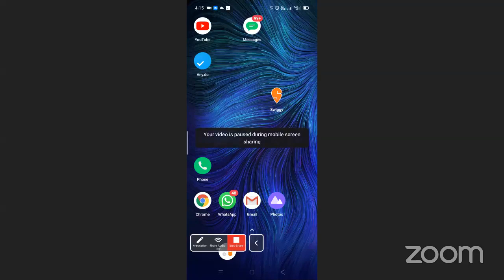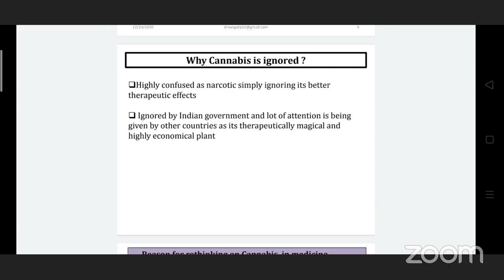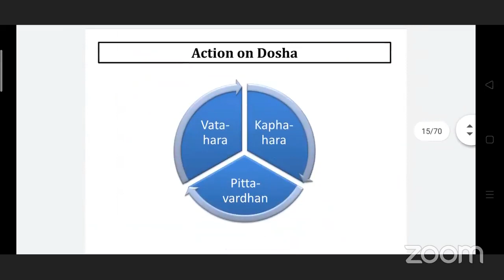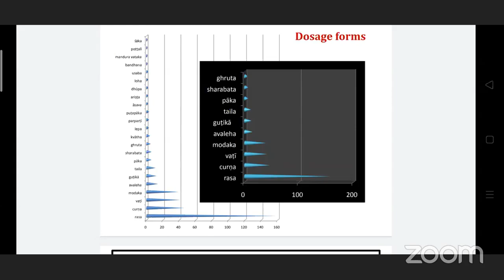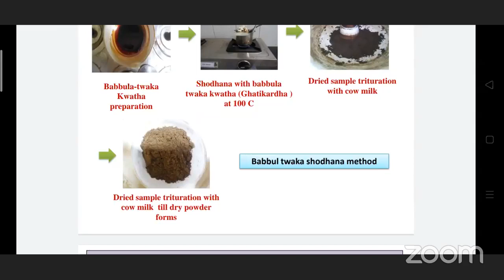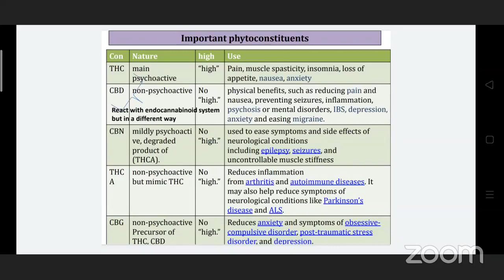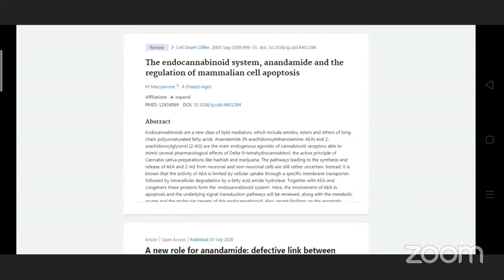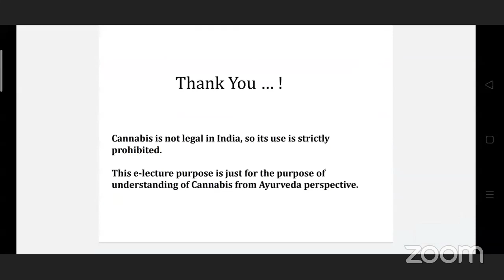भांग II Cannabis IIको जानें नशे नहीं आयुर्वेद के नजरिये से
भांग की बात  जब भी कभी हम करते हैं तो सबसे पहले हमारे जेहन में आता है, इसका नशां। लेकिन क्या आप कभी ये सोच भी सकते  है कि भांग का पौधा उपयोगी भी है। जी हां, भांग का पौधा इतना उपयोगी है कि आप जानकर दंग रह जाएंगे।
अगर यह कहें कि भांग के पौधे से कपड़े तैयार किए जाते हैं, तो क्या आप विश्वास करेंगे? जी हां इस कला का विकास ईसा से 8 हजार साल पहले चीनियों ने किया था। भांग से बने  कपड़ों के बारे में कहा जाता है कि ये टिकाऊ और उम्दा गुणवत्ता के होते हैं। कालान्तर में चीनियों ने इससे बने कपड़ों का उपयोग फैशन के लिए शुरू किया। यही नहीं, भांग के पौधों से जूते और जीन्स भी तैयार किए जाते हैं।
भांग के पौधों का एक तिहाई वजन उनके जड़ अथवा बीज में मौजूद तेल(Hemp oil)  में होता है। बेहद पोषक इस तेल में फैटी एसिड की मौजूदगी इसे गुणकारी बना देती है। इसमें करीब 25 फीसदी से अधिक प्रोटीन होता है। साथ ही यह कैल्सियम और आयरन का भी स्त्रोत है। इसमें अखरोट से कहीं ज्यादा ओमेगा-3 की मौजूदगी होती है। यही वजह है कि इस तेल को पूरक आहार माना गया है। भांग का इस्तेमाल लोग आइस =-टी या बीयर में भी करते हैं। खास बात यह है कि भांग के पौधे से दूध भी प्राप्त होता है।करीब 2 हजार से इस पौधे का इस्तेमाल कागज बनाने के लिए होता रहा है। दुनिया में हो रहे कागज उत्पादन में महज 0.05% हिस्सा भांग के पौधे से प्राप्त होता है। इसका उत्पादन भले ही कम हो, लेकिन इस कागज की खासियत यह है कि यह  रिन्यूबल होता है। यह अलग बात है कि भांग के पौधे से कागज बनाने में खर्च बहुत अधिक होता है।लेकिन यह पर्यावरण के अनुकूल है।कपड़ा, खाद्य पदार्थ या कागज ही नहीं, भांग के पौधे से बिल्डिंग मैटेरियल भी बनाए जाते हैं। नीदरलैन्ड और आयरलैन्ड में कम्पनियां इन पौधों से बिल्डिंग मैटेरियल जैसे फाइबर बोर्ड, प्रेस बोर्ड और हेम्पक्रीट जैसे प्रोडक्ट्स का उत्पादन करती हैं। इनकी खासियत यह है कि ये मजबूत, टिकाऊ और हल्के होते हैं। ये पर्यावरण की दृष्टि से सुरक्षित हैं और कंक्रीट का स्थान ले सकने में सक्षम हैं।प्लास्टिक उत्पादन में भांग के पौधों का इस्तेमाल धड़ल्ले से होता है। 40 के दशक में कार निर्माता कम्पनी फोर्ड ने भांग के पौधे से बनी प्लास्टिक से एक प्रोटोटाइप कार बनाने में सफलता हासिल की थी। हालांकि इस कार को कभी बाजार के लिए नहीं बनाया गया। यहां मौजूद फोटो में हेनरी फोर्ड इस कार पर कुल्हाड़ी से वार करते दिखाई पड़ रहे हैं। जी हां, यह बताने की कोशिश हो रही है कि ये बेहद मजबूत है। हाल के दिनों में इन पौधों का इस्तेमाल सीडी और डीवीडी केस और अन्य तरह के उत्पाद बनाने के लिए भी हो रहा है।लीजिए, भांग से आप ईन्धन भी बना सकते हैं। जी हां, बायोफ्युल। इस पौधे के जड़ और बीज में मौजूद तेल से बायोडीजल बनाया जा सकता है।
ये तो रही भांग के अन्य उपयोगों की बात आयुष दर्पण पर प्रसारित इस व्याख्यान में विशेषज्ञ वैद्या स्वागता बता रही हैं इसके आयुर्वेदिक़ औषषधीय उपयोगों के बारे में जो आपके लिये जानने योग्य है।यदि आपको हमारा प्रयास पसंद आ रहा है तो आयुष दर्पण के यूट्यूब चैनल के बारे में लोगों को बताएं जो आयुर्वेद के विद्वानों का एक उत्कृष्ट सोशल मीडीया प्लेटफार्म है कृपया इस यूट्यूब चैनल को अवश्य सब्स्क्राइब करें !
 यदि आप चाहते हैं कि आपको हर नए वीडियो का नोटिफिकेशन प्राप्त हो तो तुरंत ऊपर दिख रहे बैल आइकन को दबाए।
आप आयुष दर्पण के यूटुयूब चैनल को लाईक करें।

पर अवश्य विजिट करें ।